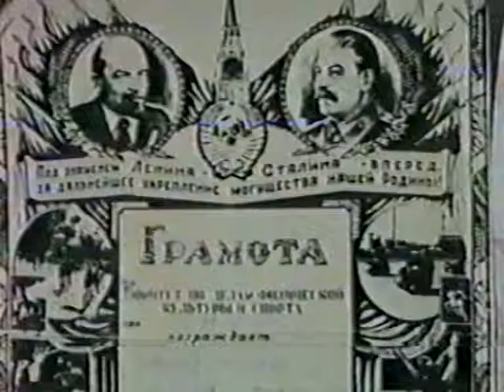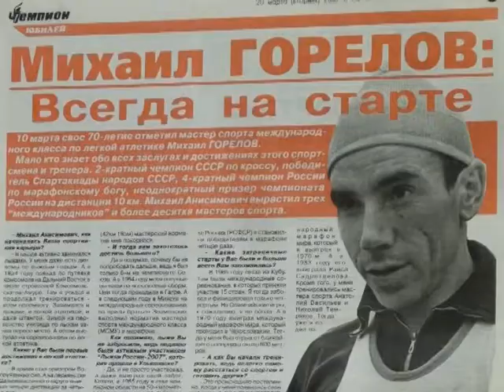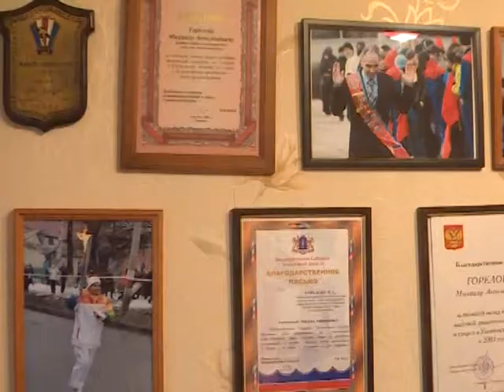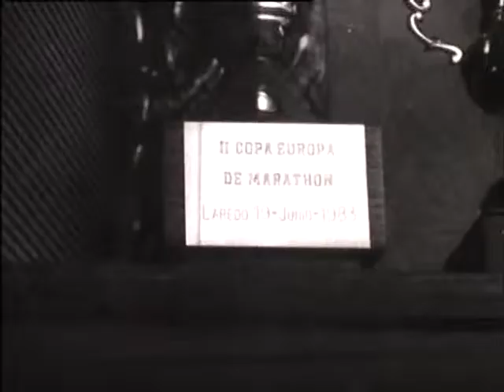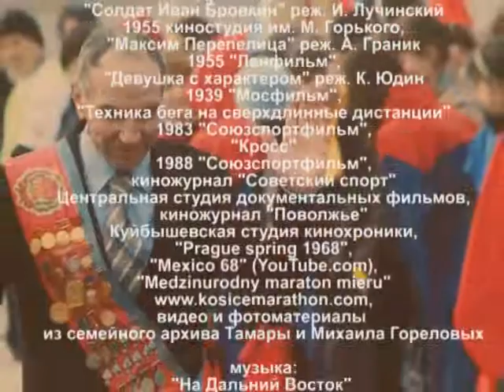Земляки. Михаил Горелов